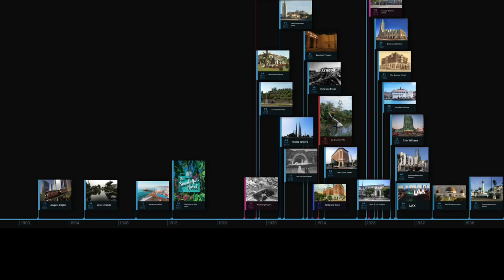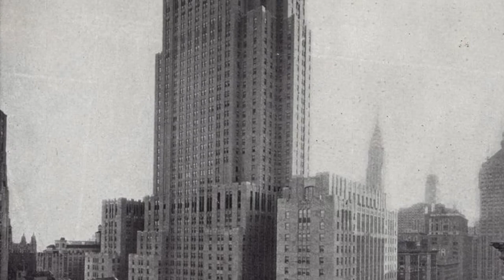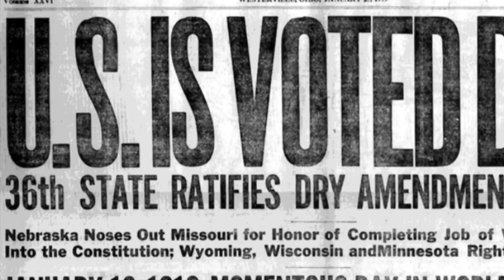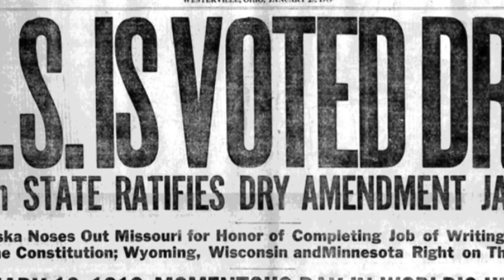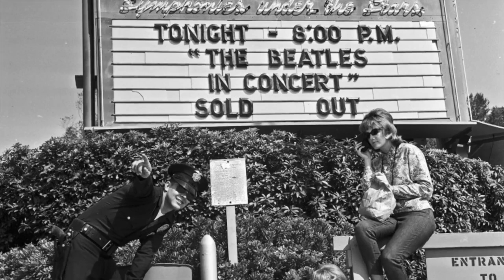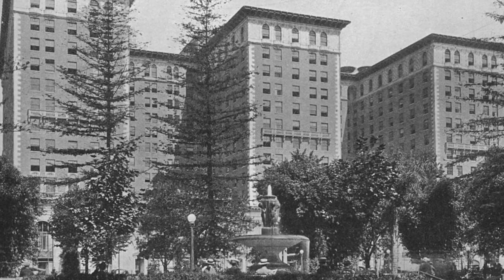Alexander's Music Class - 08/12/21- The Biltmore Hotel